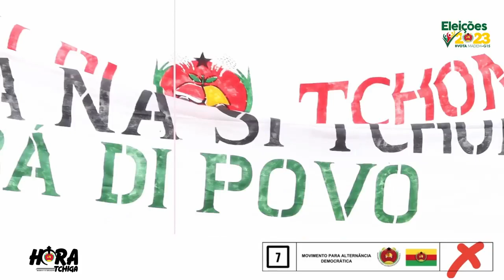ELEICÕES 2023 - HORA TCHIGA PA KUMPU GUINÉ (GABU)- NO DIA 4 DE JUNHO, VOTA NO MADEM-G15 PARA ...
ELEICÕES 2023 - HORA TCHIGA PA KUMPU GUINÉ (GABU)- NO DIA 4 DE JUNHO, VOTA NO MADEM-G15 PARA GARANTIR O SEU FUTURO - Futuro 1º MInistro (Braima Camará)🇬🇼